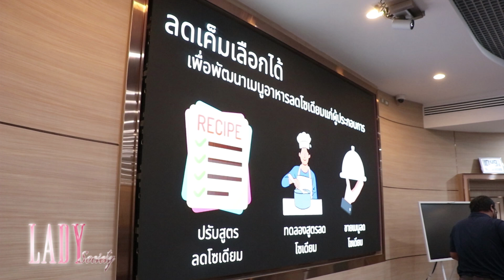Lady society EP.241